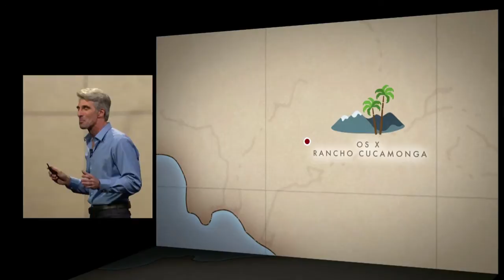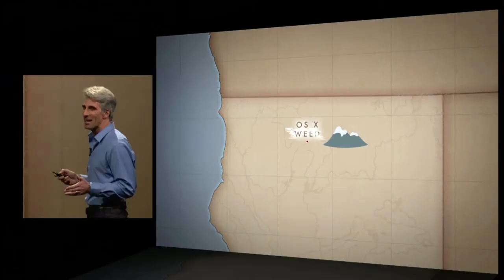Apple Announces OS X Yosemite